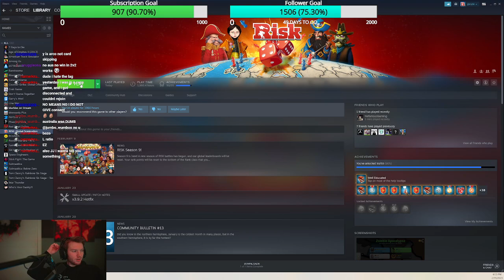2023 (S5) Risk 2v2 Tournament - Group Stage - Turtle Advanced🐢 vs Barthy and Friends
Group Stage: Group B

Turtle Advanced Vs Barthy and friends

Group Stage
    Group B:

***Turtle Advanced | 13 Points***
     JJbruhh,     Arco,     WinifredtheElder

Barthy and Friends | 3 Points***
    Bartholomew,    Adrain,    Bird_Nerd

Just for Fun | 0 Points so Far
    RagingDeano,    Xerokee,    thekillpetestrategy

No Dice No Skill | 0 points so Far
    LeGeneralDVD,    Sam,    Velocity

JJbruhh